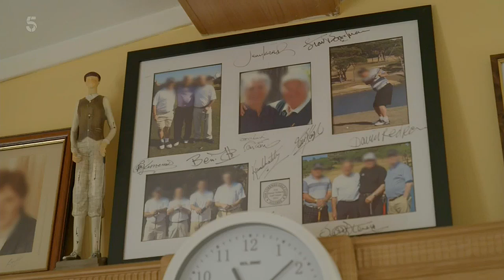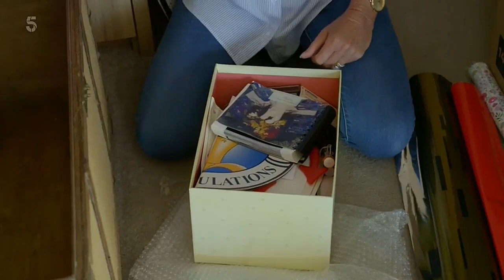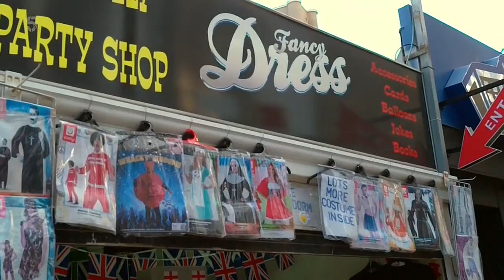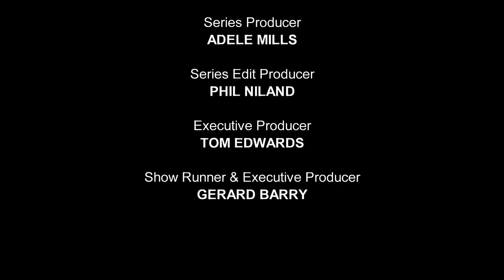Bargain Loving Brits In The Sun S09E08